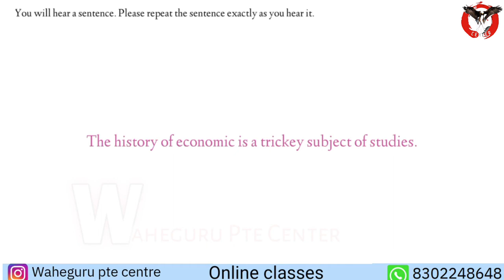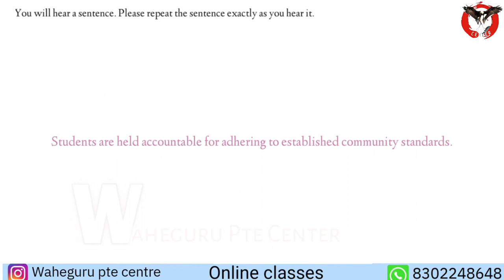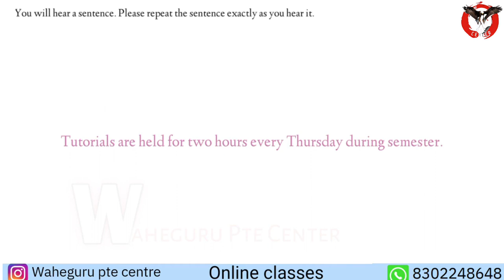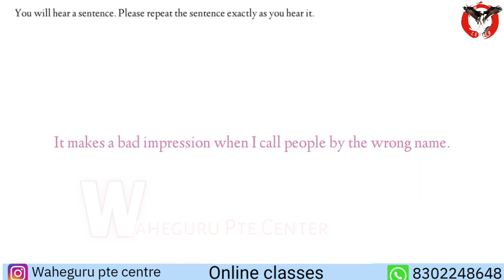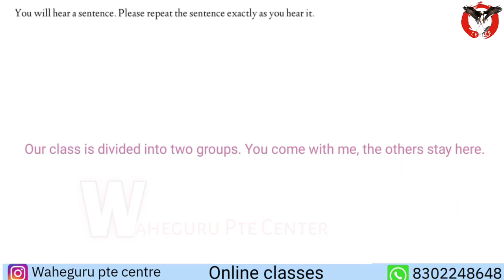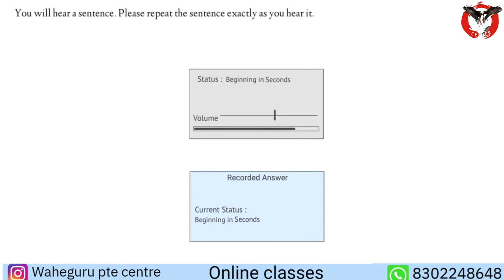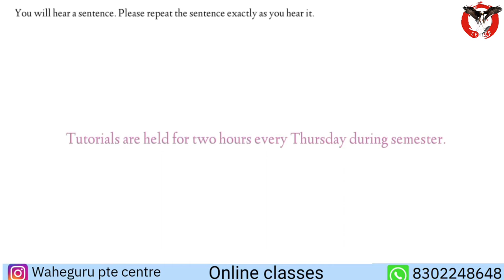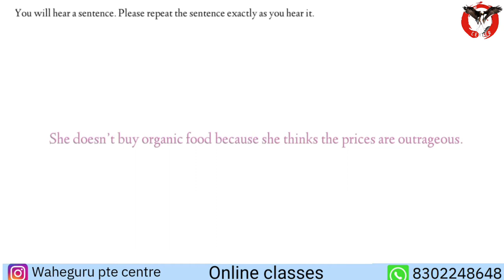REPEAT SENTENCE APRIL 2024| PTE REPEAT SENTENCE PRACTICE 2024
Pearson test - April 2024- MOST IMPORTANT W PTE CENTRE

channel.

needs.
Good Luck !!!